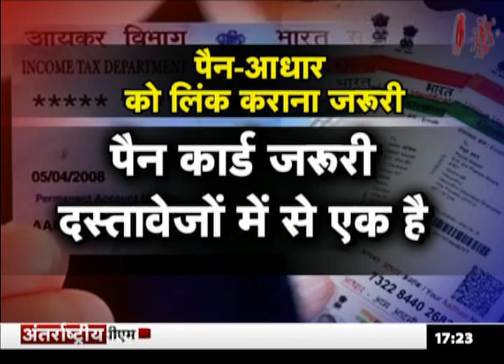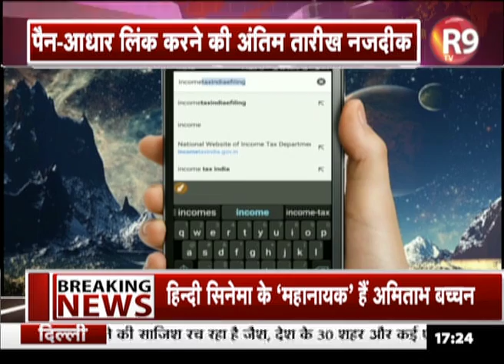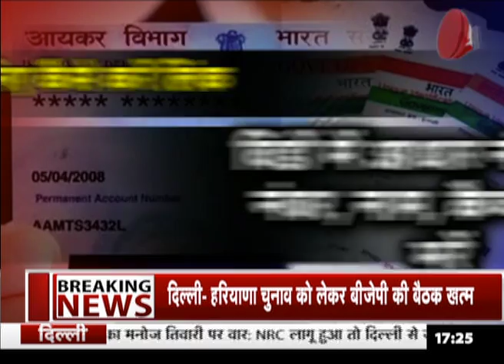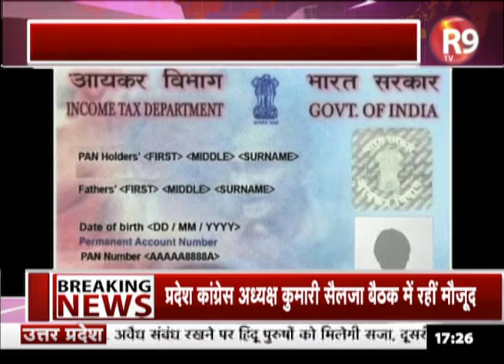30 september तक कर लें ये काम, वरना बेकार हो जाएगा PAN कार्ड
30 सितंबर तक आधार और पैन कार्ड को लिंक करा दें क्योंकि उसके बाद आपका कार्ड नहीं चलेगा।